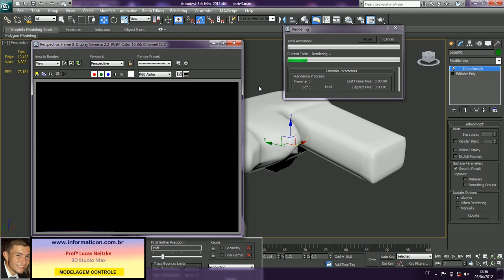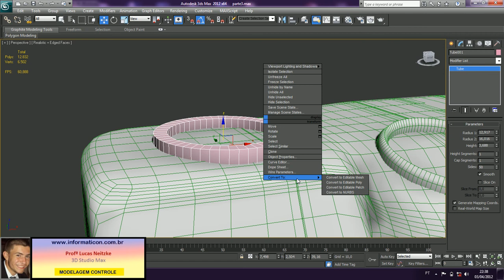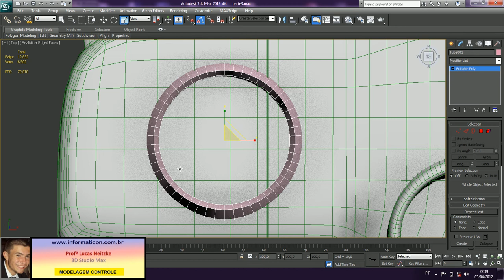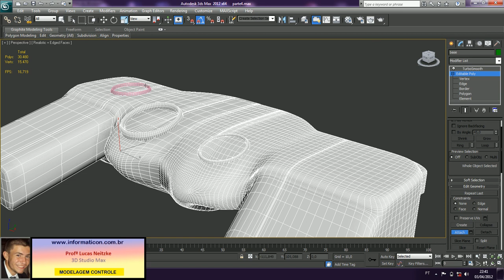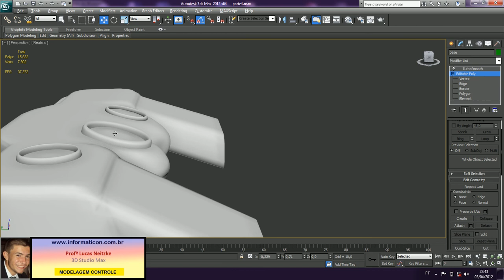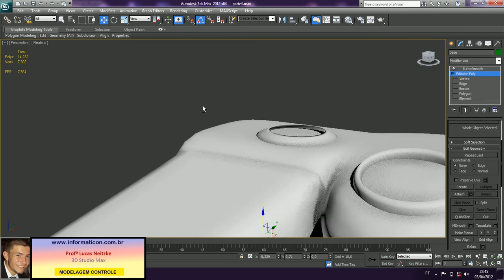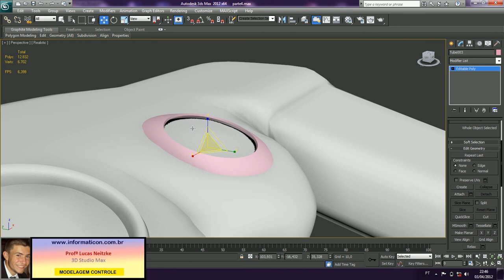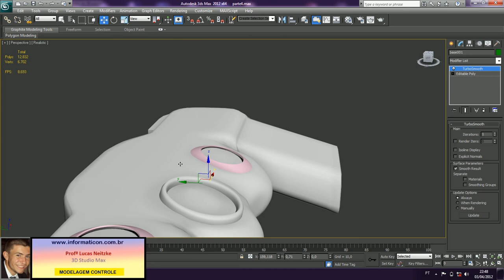lucas neitzke 3D Max aula 614 modelando controle5